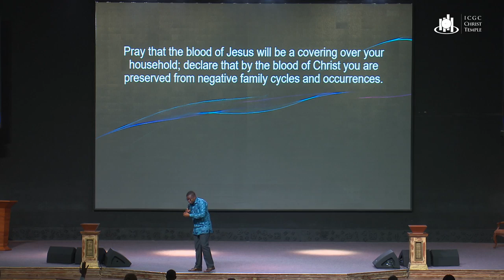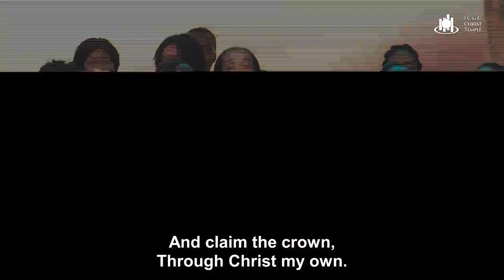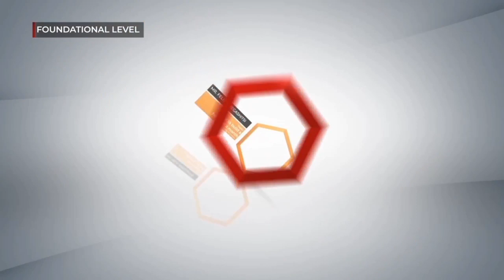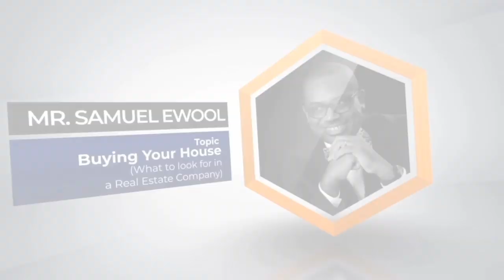COMMUNION SERVICE - 29th October